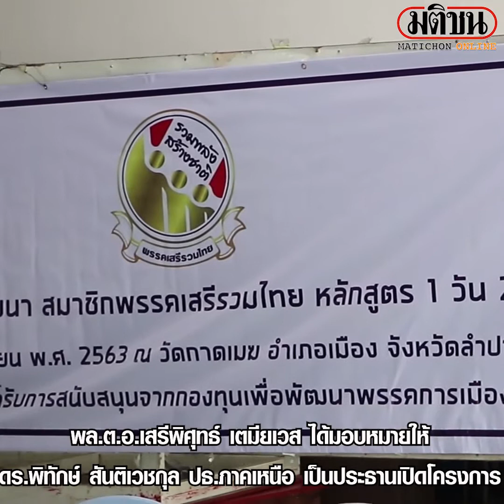ปธ ภาคเหนือเผย กระแสดีขึ้นมาก เลือกตั้งครั้งหน้าชาวบ้านจะเลือก “เสรีพิศุทธ์” เข้าไปกู้วิกฤติชาติแน่น